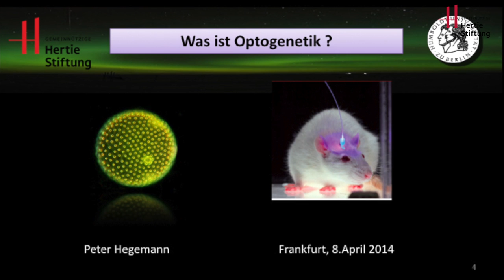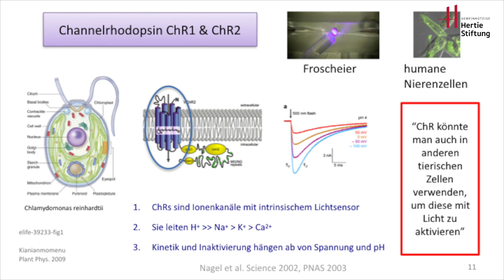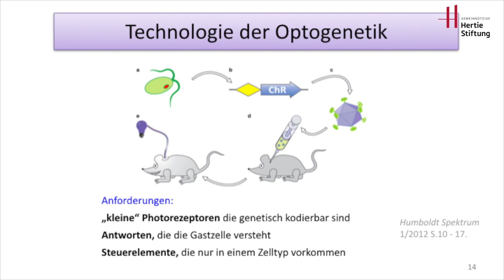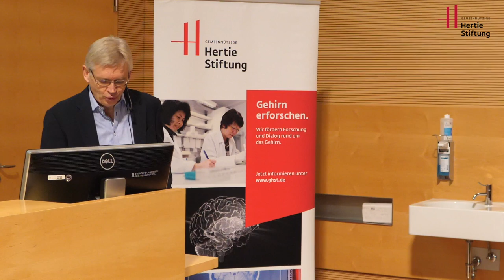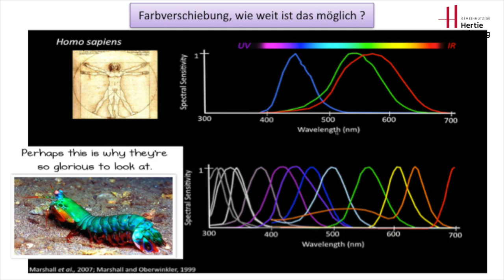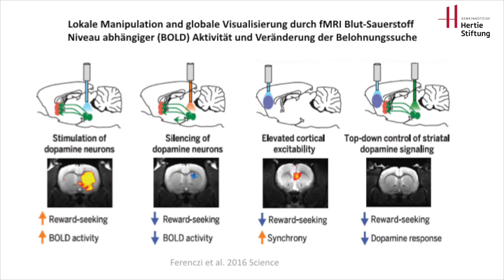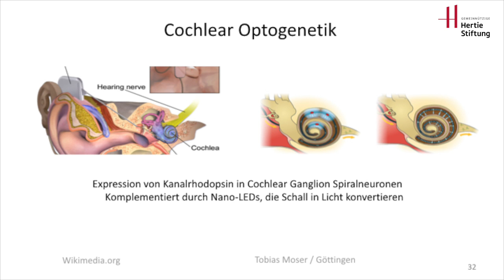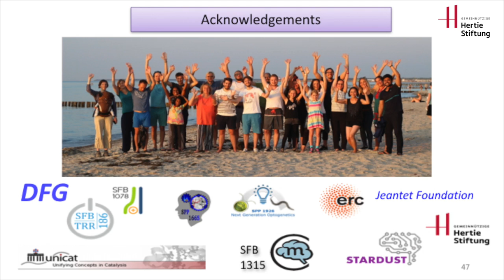Peter Hegemann: Einführung in die Optogenetik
Wer sich mit dem Gehirn der Zukunft beschäftigt, muss wissen, wie es in der Gegenwart funktioniert – detailliert, auf allen Ebenen. Davon sind wir noch weit entfernt, doch der noch recht jungen Methode der Optogenetics verdanken wir völlig neue Möglichkeiten der Forschung. Sie basiert auf der Arbeit von Peter Hegemann.

Dieser Vortrag von Prof. Dr. Peter Hegemann, Humboldt-Universtität zu Berlin, fand im Rahmen der Veranstaltungsreihe "Das Gehirn der Zukunft" der Gemeinnützigen Hertie Stiftung statt, einer Kooperation (in diesem Fall) mit dem Interdisziplinären Zentrum für Neurowissenschaften, Frankfurt, statt.

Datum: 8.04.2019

2.) Keine kommerzielle Nutzung -- Dieser Inhalt darf nicht für kommerzielle Zwecke verwendet werden.